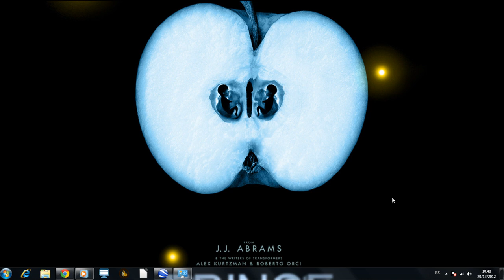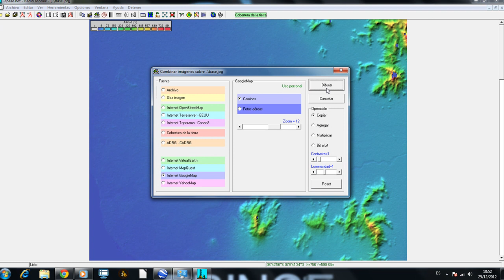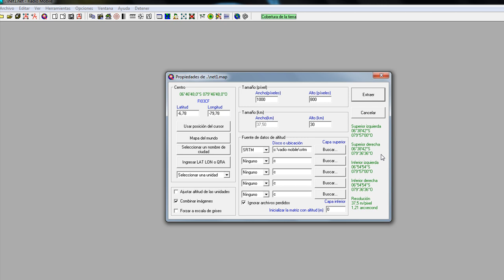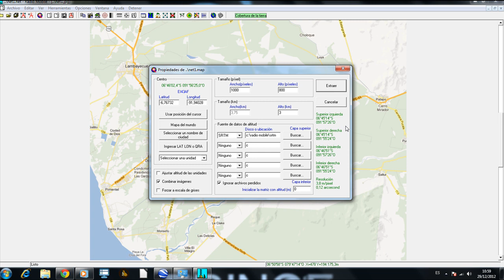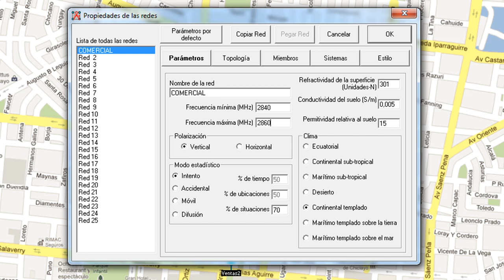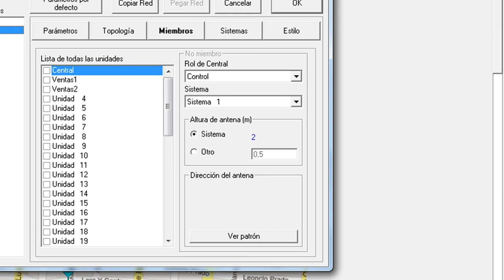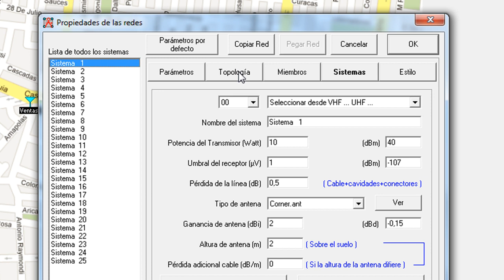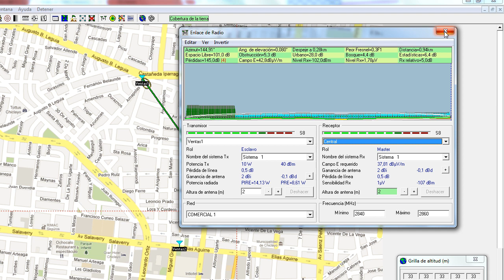Ubicando Coordenadas en Radio Mobile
Seguimos con el proceso de usar RadioMobile para el diseño de redes inalambricas